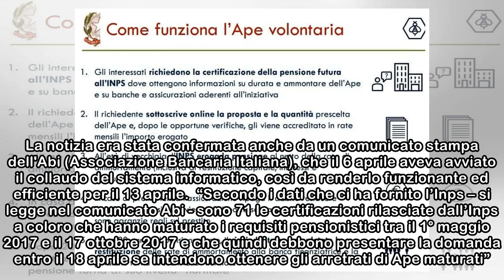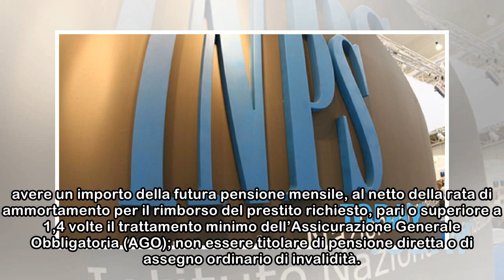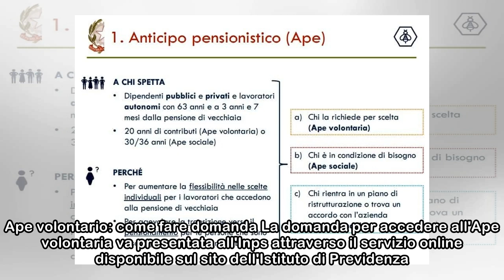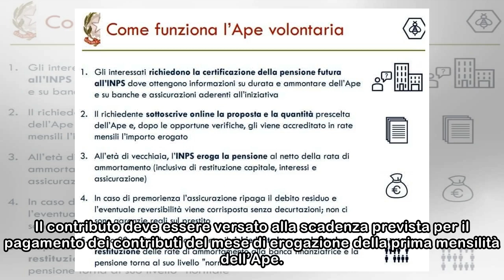Pensioni | Ape volontario | Come presentare domanda | I requisiti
Ape volontario: da oggi, venerdì 13 aprile 2018 è possibile accedere al servizio online dell'Inps per presentare la domanda per l'anticipo finanziario a garanzia pensionistica. La notizia era stata co...